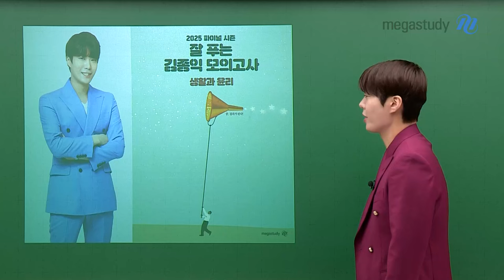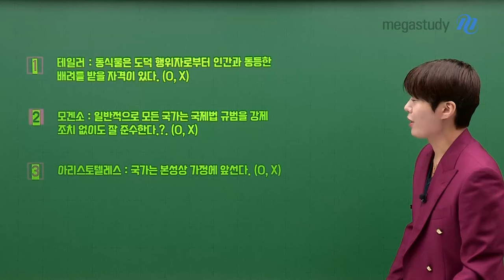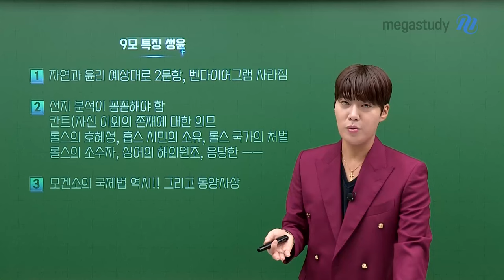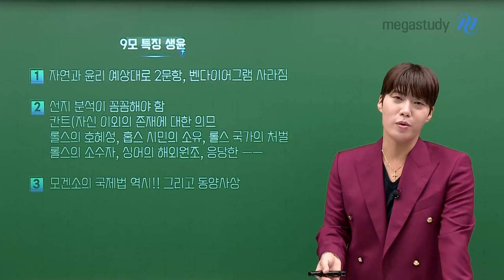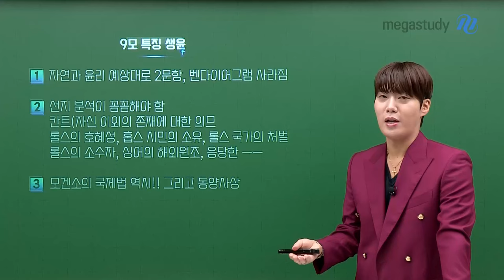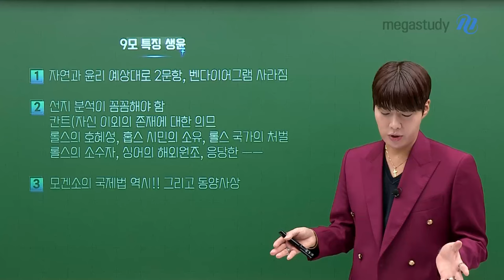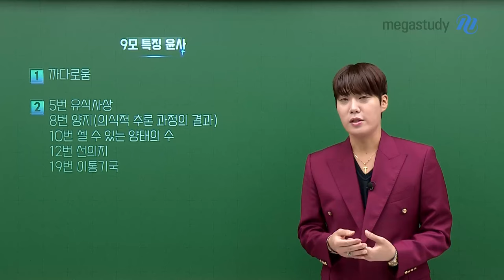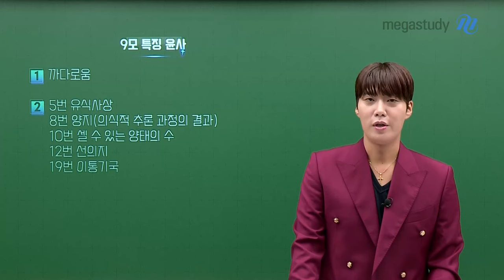[메가스터디] 윤리 김종익쌤 - [9월 모평] 김종익 선생님이 들려주는 윤리 총평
[9월 모평] 김종익 선생님이 들려주는 윤리 총평

[생활과윤리]
- 오답률이 높았던 주요 문항: 6번, 10번, 12번, 18번, 19번
- 강의 때 언급했던 것처럼 자연과 윤리가 벤다이어그램으로 출제 안 됨
- 한동안 출제되지 않았던 요나스와 다소 지엽적이라고 생각했던 모겐소 출제
- 난이도가 엄청 높은 것은 아니었으나, 까다로운 선지들이 있어 주의 필요

[윤리와사상]
- 오답률이 높았던 주요 문항: 5번, 8번, 10번, 12번, 19번
- 10번의 3번 선지에서 힌트를 못찾은 학생들이 많을 것 같음
- 19번의 ㄷ선지에서 함정에 빠진 학생들이 많을 것 같음
- 생윤과 마찬가지로 선지들이 까다로웠으며, 난이도는 다소 높은 편

6월 모평과 마찬가지로 연계교재의 중요성을
다시 한 번 느끼게 해준 시험이었죠?

2025 수능 윤리 만점을 위해
남은 시간 종익쌤과 함께하세요 ♥